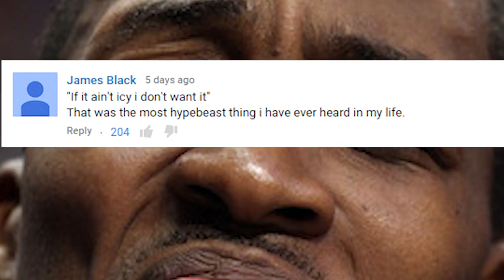Seattle @BaitMeCom Heat Store? HypeBeast WATCH NOW! SneakerHead Shopping Vlog Ep.10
Thanks for all the love and support you guys give me. I know I can be loud, rough,ignorant and  arrogant at time but this is what I love to do. All the like and sharing helps the channel grow even more, so help me spread the word! YEET

Here you'll find my NBA 2K15 and Madden 15 Ultimate Team pack openings, rants, reviews and more.